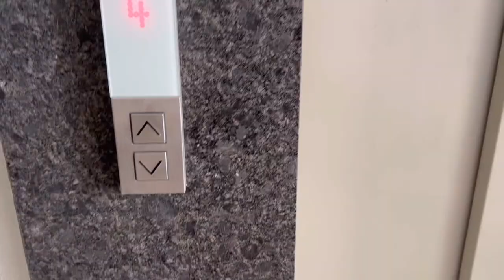Phirse Gym shuru karna padega@ShadesofCandid